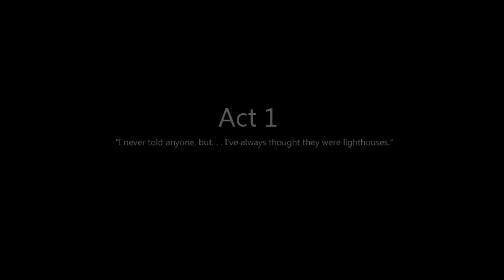BEST VOICE ACTOR EVAR | To the Moon - Part 1